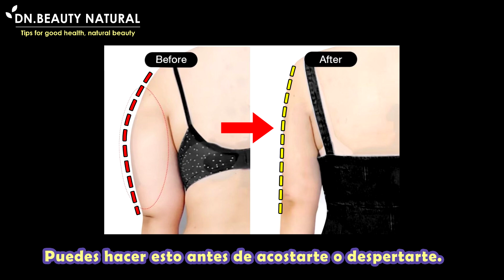SOLO 3 ESTIRAMIENTOS PARA NIÑAS PEREZOSAS OBTÉN BRAZOS DELGADOS Y HOMBROS DELGADOS EN 2 SEMANAS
3 estiramientos para reducir los brazos grandes y reducir los hombros grandes y gruesos para las niñas perezosas.

Puedes hacer esto antes de acostarte o despertarte.

Ayuda a quemar la grasa acumulada en la parte superior de los brazos.

Dándote brazos más delgados y hombros más delgados.

Empecemos.

Ejercicio 1
Acuéstese boca abajo, sostenga la almohada en la espalda con ambas manos y apriétela.
Levanta la parte delantera del cuerpo y mira al suelo, mantén la posición durante 30 segundos.

Ejercicio 2
Levante su cuerpo delantero hacia arriba y hacia abajo. Haz 30 segundos.

Ejercicio 3
Levanta los brazos hacia arriba y hacia abajo. Haz 30 segundos.

Terminado, haz 3 series al día.